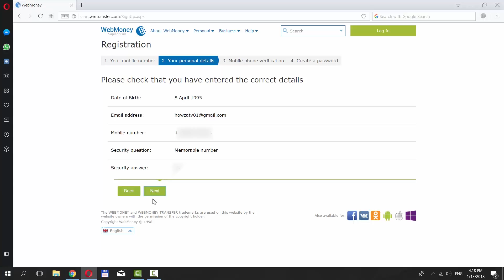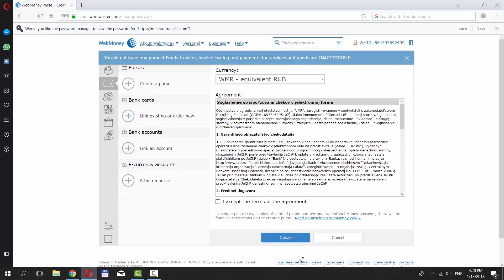How to Create a Webmoney Purse 2018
In today's video, we will show you how to create a webmoney purse 2018.
Open your web browser and paste a link you can find in the description box down below. Open the WebMoney web page. Click on 'Sign up'.
Enter your mobile number and click 'Next'. Fill in your Personal Details. Choose the security question and set the answer. Enter the security code from a box. Click 'Next'. Check the information and, if you need to change something, click 'Back'. Click 'Next' if everything is correct.
Enter verification code from the text message. Click 'Next'. Your phone number is your login. Enter a password and confirm it. Enter the characters from the image. Click 'ok'.
Read the license agreement. Check 'I accept the terms of the agreement'. Click 'Create'.

Link: .wmtransfer/